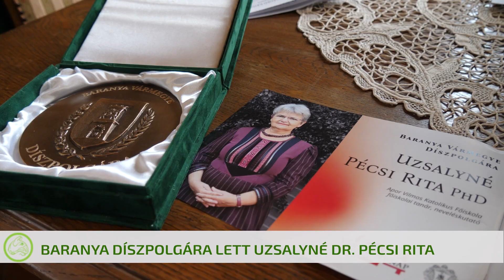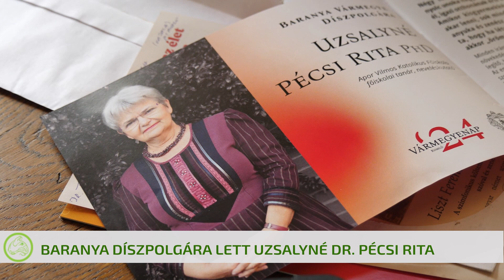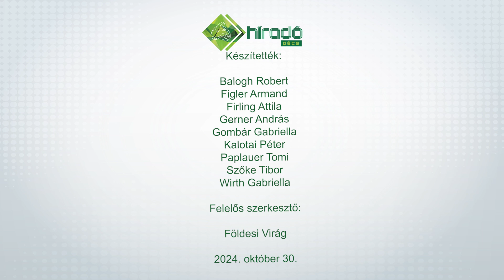Híradó 24. 10. 30.